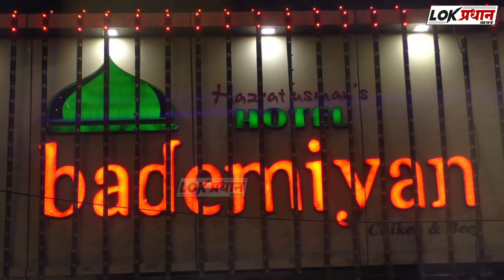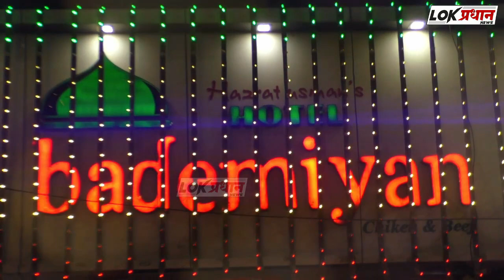बोरामणीच्या एस व्ही सी एस प्रशालेत राजर्षी शाहू महाराजांची पुण्यतिथी साजरी....